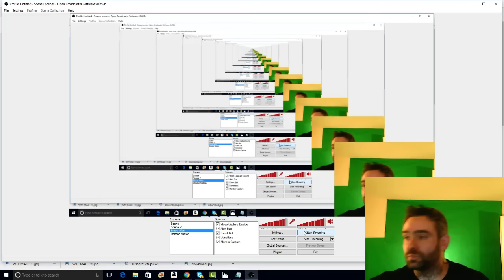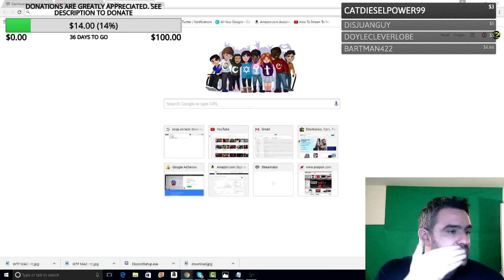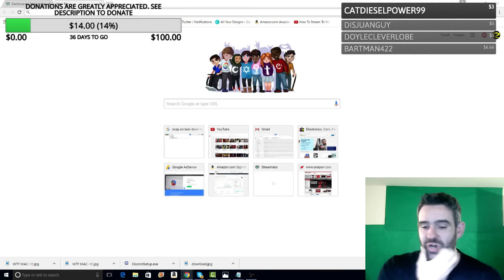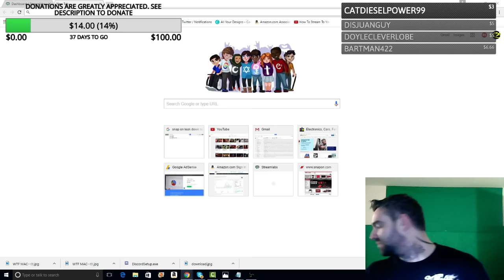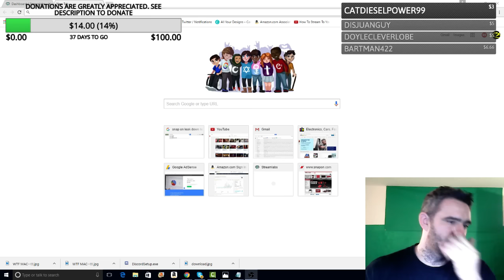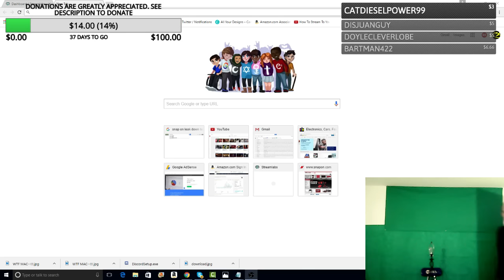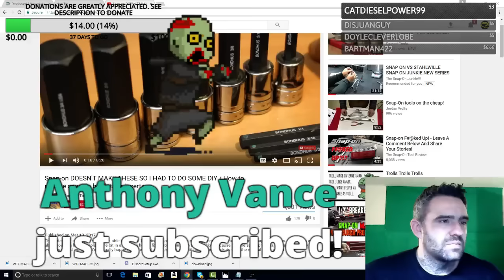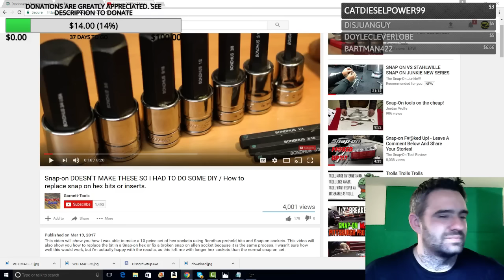Trolls Trolls Trolls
WANT TO CALL IN? HERES YOUR CHANCE USE THIS NUMBER

SEND LETTERS TO MY OFFICE
BRUCE ALLEN
166 TOWPATH APTS
HACKETTSTOWN ,NJ
07840

MEMORY SAVER OBD ADAPTER (NO BATTERY PACK)

MEMORY SAVER OBD ADAPTER (W/ BATTERY PACK)

TEKTON WRENCH SET 8MM-22MM 15PCS (AWESOME WRENCHES!)

TEKTON WRENCH SET 1/4-1" 15 PIECE SET

TEKTON 1/2 DRIVE DEEP METRIC IMPACT SOCKETS 6 POINT
I OWN THESE AND HAVE NOT BROKEN ONE 10MM-24MM 15 PCS

TEKTON 4 PIECE PRY BAR SET

SOLAR BA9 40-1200 CCA BATTERY AND CHARGING SYSTEM TESTER (SAME AS MAC TOOLS)